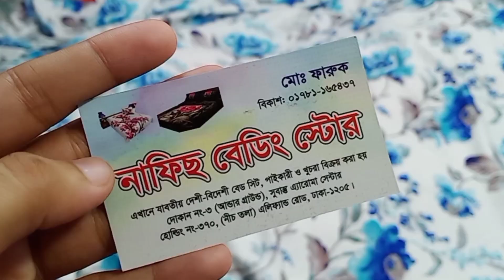Best quality Hometex Bed Sheet in cheap price